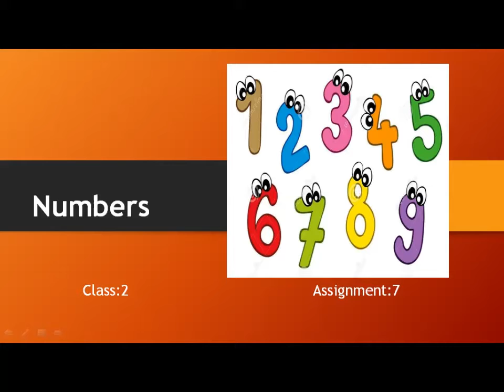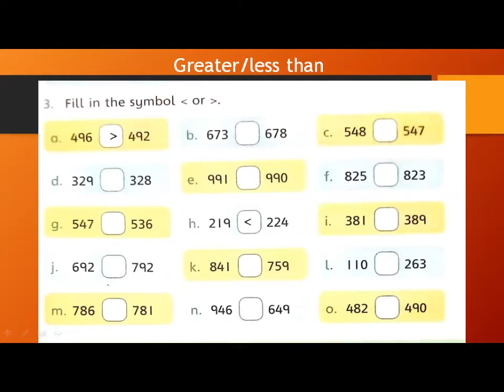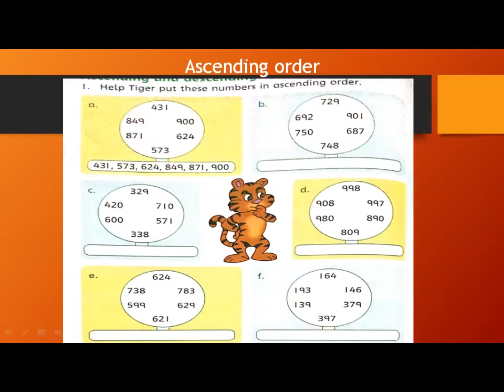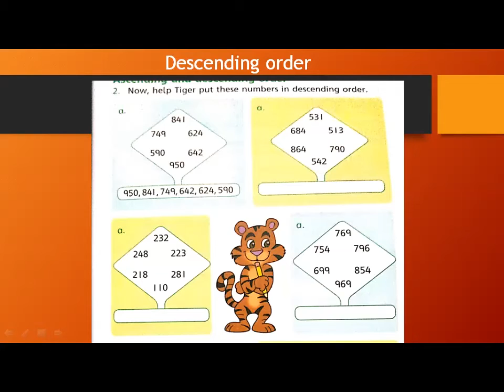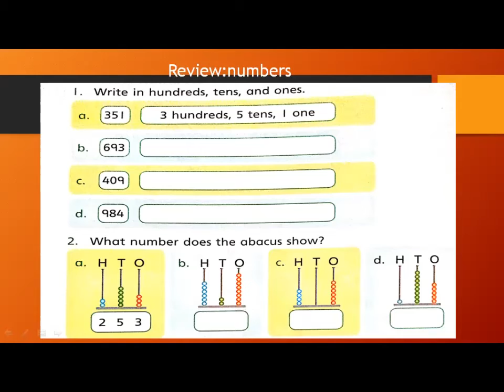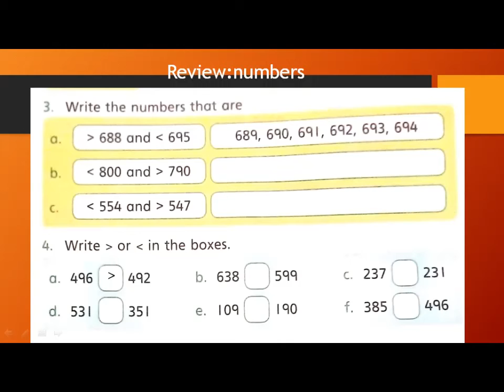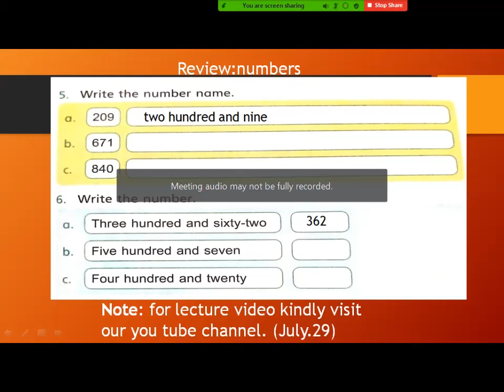(Class 2) Numbers (July.29)